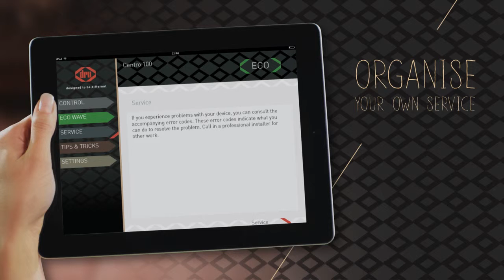DRU Eco Wave